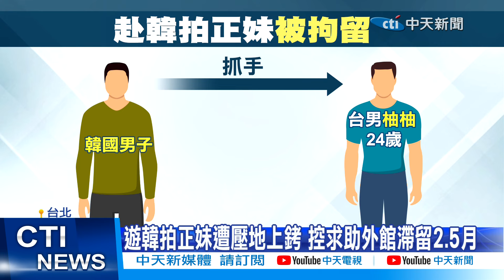【每日必看】遊韓拍正妹遭壓地上銬 控求助外館滯留2.5月 20240315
一名台灣男子到韓國玩，在路上看到露出美腿的漂亮女子，便拿起手機錄影，但一旁的韓國男子看到後，馬上制止，並發生扭打，而這名台灣男子被扭送警局，因此被限制出境至今，將近2個半月，不知何時可以返台，怒批外交部沒有積極協助。律師指出，其實在台灣也一樣，針對特定部位拍攝，就會構成性騷擾。